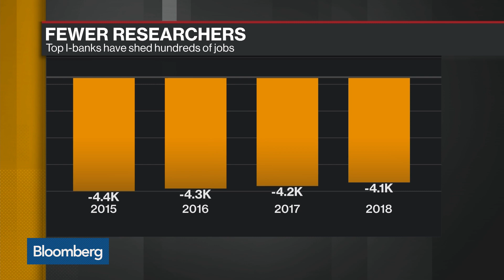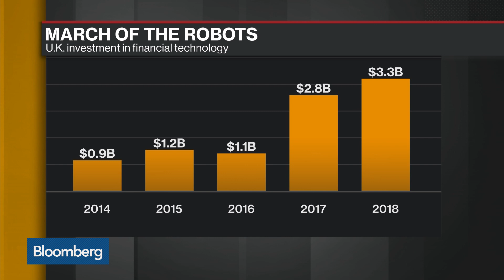Robots Provide an AI Solution to Banks' Research Problems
Aug.06 -- Research provided by an algorithm designed by technology startup Akera Inc. gave hedge fund clients insight on the Brazilian real just before it rallied from a near eight-month low in May. Bloomberg's Sonali Basak reports on "Bloomberg Daybreak: Americas."